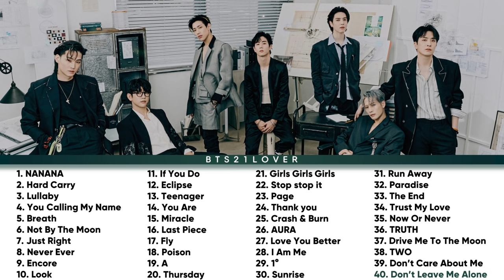G O T 7 BEST SONGS PLAYLIST 2022 UPDATED